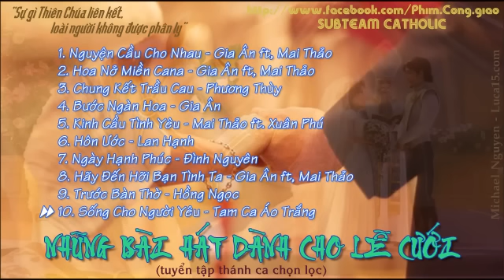Những Bài Thánh Ca Hay Nhất Dành Cho Lễ Cưới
Nhạc Thánh ca công giáo | Tuyển tập chọn lọc Những Bài Hát Hay Nhất Dành Cho Lễ Cưới, Cuộc sống Hôn Nhân Và Gia Đình
 Nguyện cầu cho nhau - Gia Ân ft. Mai Thảo
05:45 Hoa nở miền cana - Gia Ân ft. Mai Thảo
11:15 Chung kết trầu cau - Phương Thùy
15:30 Bước Ngàn Hoa - Gia Ân
20:20 Kinh cầu tình yêu - Mai Thảo ft. Xuân Phú
25:40 Diễm tình ca 3 - Gia Ân
29:25 Ngày hạnh phúc - Đình Nguyên
34:00 Hãy đến hỡi bạn tình ta - Gia Ân ft. Mai Thảo
38:30 Trước bàn thờ - Hồng Ngọc
44:20 Sống cho người yêu - Tam Ca Áo Trắng
Cập nhật và chia sẻ tại:
➤Với mong muốn chia sẻ những bài thánh ca đến cho mọi người. Một số bài hát trong video này chúng con không giữ bản quyền. Vì vậy, chúng con không quảng cáo, kinh doanh hay tìm lợi nhuận trên video này.
If any producer or label has an issue with any of the uploads please get in contact  with me and I will delete it immediately

Design and upload được thực hiện bởi nhóm phụ đề công giáo